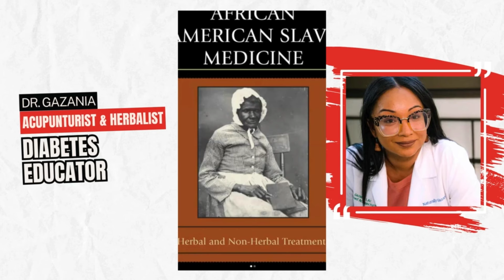Stress & Disease - Does Unresolved Emotions Cause Chronic Illness? Do THIS To HEAL With Dr. Ganazia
My cancer experience inspired me to create my own Black Seed Oil that had the quality I needed to remain healthy and cancer free.

- p o d c a s t   i n q u i r i e s -

Good Living Now Founder and Cancer Survivor, Harold Leffall, has been using these herbal supplements since 2015 during his healing journey. Currently, he is consuming a plant based diet, living cancer free, along with taking no medication for high blood pressure, erectile disfunction or diabetes.

Holistic Health and Integrative Medicine with Dr. Gazania

In this insightful episode, the host converses with Dr. Gazania, who shares her expertise in acupuncture, integrative medicine, and holistic approaches to treating chronic illnesses such as type 2 diabetes and high blood pressure. The episode covers the significance of dietary changes, managing stress, and the importance of mental health. Dr. Gazania also emphasizes the role of personalized treatments and the benefits of traditional practices like Chinese medicine. Additionally, the conversation delves into specific health topics like fibroids, cancer, gastric reflux, and the impact of vitamin D deficiency. Practical advice on maintaining a balanced diet, especially through plant-based foods and juicing, is provided to encourage overall well-being.

00:00 Introduction and Guest Introduction
00:52 Early Career and Personal Connection
01:45 Health Challenges in the African American Community
02:11 Diabetes Management and Integrative Medicine
03:35 Fibroids and Women's Health
06:06 The Impact of Stress on Health
08:45 Cancer Experience and Support
11:19 Family Health Habits and Lifestyle Changes
12:58 High Blood Pressure and Holistic Approaches
16:23 Listening to Your Body and Dietary Choices
22:05 Audience Q&A
24:19 Conclusion and Contact Information